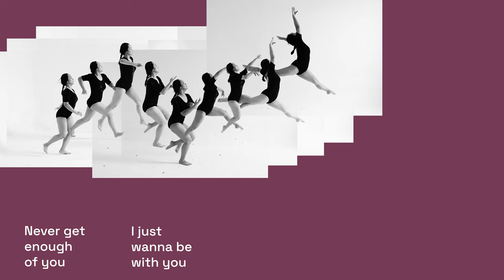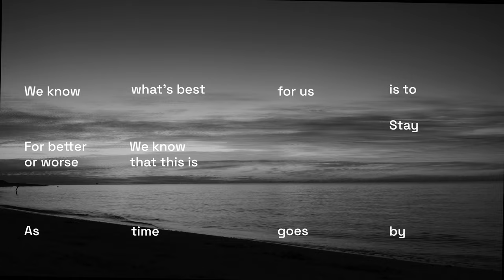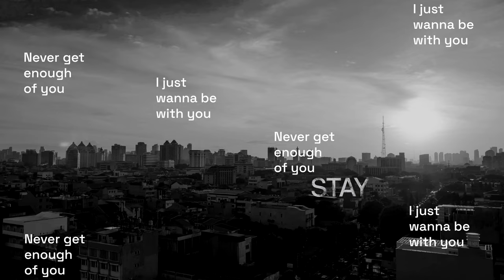HMGNC - STAY | Official Video Lyric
Lyric Video Credits:
Produced by QUN Studios
Creative Director by Malinonirvana
Photographer by Dani Huda
Art Director by Reyhandi Alfarizi
Graphic Designer by Nadya Riapratama
Dancer by Maradilla Syachridar and Ricard Zhang

C+P 2022 HMGNC, QUN Films, Demajors Records